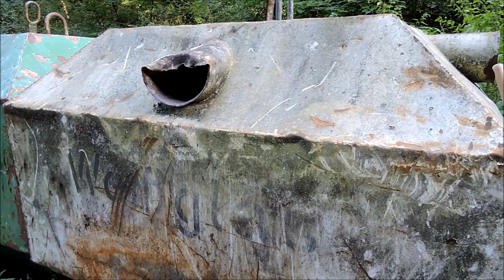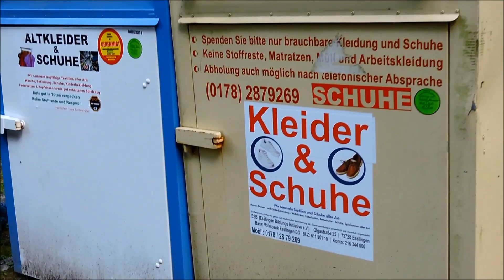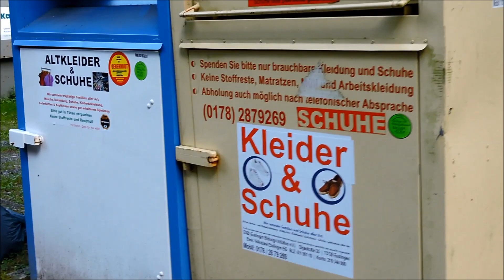Buang Botol Kaca Sekaligus Nyumbang Sepatu dan Baju | Leben in Deutschland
Hallo gaaeeys.. Jika memisahkan sampah organik dan anorganik saja kamu tidak bisa, maka jangan coba-coba untuk tinggal di Jerman. Karena di negara ini sampah dipisahkan menjadi banyak sekali kategori, terutama yang anorganik.

Ada beberapa botol minum kemasan yang terbuat dari plastik atau beling yang bisa kamu kembalikan ke supermarket. Untuk setiap botol yang kamu kembalikan, kamu dapat menerima uang sebesar 8 sampai 25 sen per botolnya. Tutorian Cara Menghasilkan Uang dari Botol Plastik Bekas, bisa dilihat disini

Kebijakkan ini memang dilakukan untuk mengurangi sampah plastik dan lebih banyak mendaur ulang. Namun jika botol-botol tersebut tidak masuk dalam kategori yang mendapatkan pengembalian uang (Pfandflasche), untuk botol plastik kamu bisa membuangnya di rumahmu.

Namun untuk botol kaca, kamu harus membawanya ke tempat pembuangan khusus botol kaca yang tersedia di setiap daerah atau wilayah pemukiman. Di sana, tempat sampah dibagi menjadi tiga yaitu tempat sampah khusus untuk botol berwarna hijau, botol cokelat, dan botol transparan.

Kemudian, apakah kamu punya pakaian dan sepatu bekas yang ingin kamu buang? Kamu juga dapat membuangnya di tempat khusus yang sudah disediakan. Pakaian yang boleh kamu buang di kontainer ini sudah harus dicuci bersih terlebih dahulu dan dalam keadaan kering. Sementara untuk sepatu, kamu tidak bisa membuang sebelah sepatu saja. Melainkan harus dua-duanya dan harus terikat satu sama lain. Hal tersebut dilakukan agar pakaian dan sepatu yang masih bisa dipakai dapat didistribusikan dengan baik ke mereka yang membutuhkan daripada hanya menjadi sampah.

Bagaimana? Setelah mengetahui rumitnya membuang sampah di Jerman, memisahkan sampah organik dan anorganik terasa jadi mudah bukan? Ayo, jangan malas memisahkan sampah dan mendaur ulang.